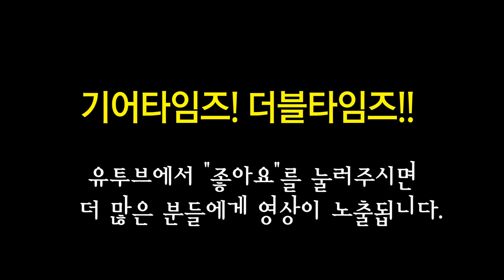아이바네즈 Ibanez 5현베이스 SR655